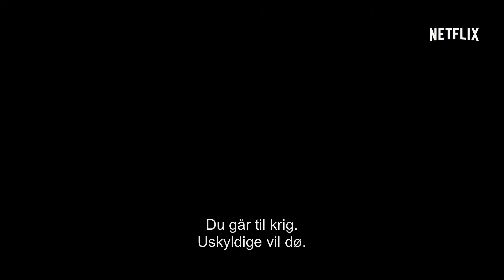Hemlock Grove -– Det siste kapittelet – Offisiell trailer – Netflix - Norge [HD]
Alt avsløres. Hemlock Grove, det siste kapittelet strømmer bare på Netflix 23. oktober 2015.